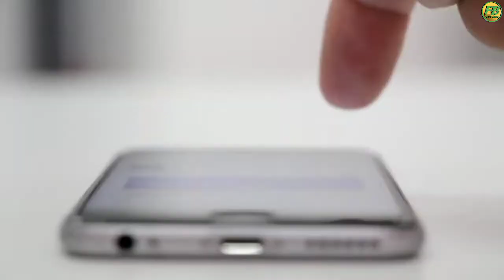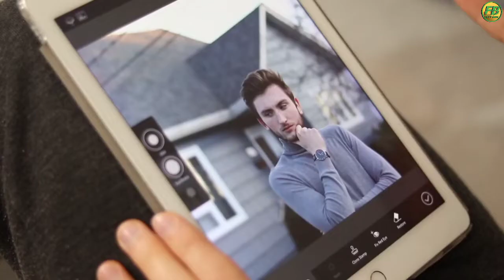कैलाश पर्वत पर नासा की टीम ने क्या देखा जिससे नासा भी हैरान हैं 🤔 Kailash parvat ka Rahasya//😎😎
updates😀

 Thanks